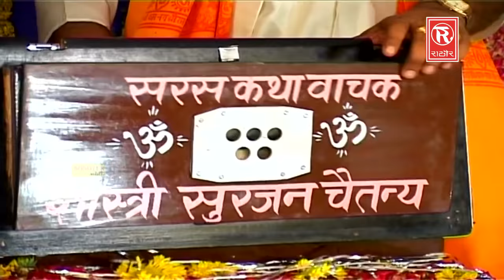Aalha Bhujariyo Ki Ladai | आल्हा भुजरियों की लड़ाई | सम्पूर्ण किस्सा | Surjan Chaitanya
नए गाने को सबसे पहले देखने के लिए 🔔घंटी को दबाये |
Rathore Cassettes Present “  ” a Latest New Dehati Song 2020.

Video Credits :

Title :- Aalha Bhujariyo Ki Ladai
Singer :- Surjan Chaitanya
Artist :-
Lyrics :-
Music Director :-
Movie Director :-
DOP :-
Special Thanks:-